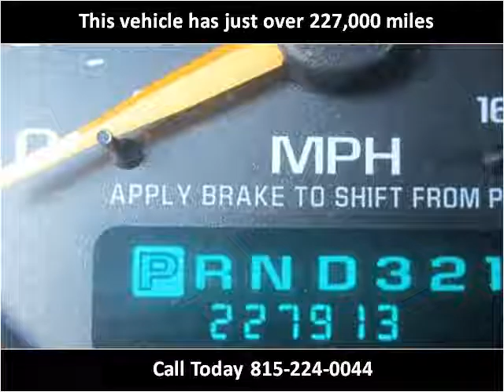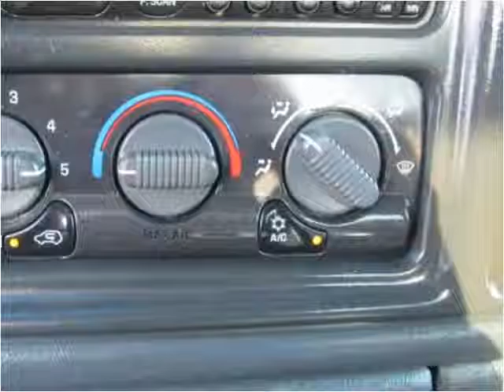2002 Chevrolet Silverado 2500HD Used Cars Peru IL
This 2002 Chevrolet Silverado 2500HD is available from Illinois Valley Auto Group.